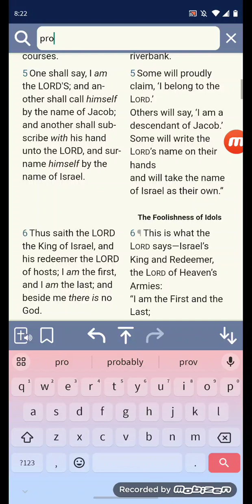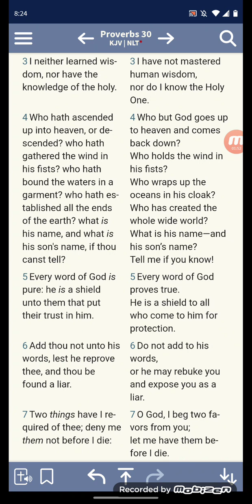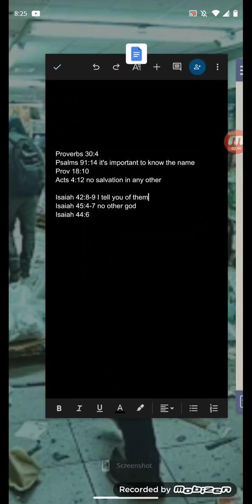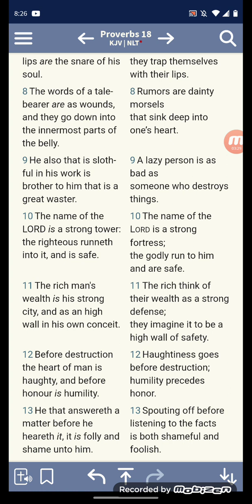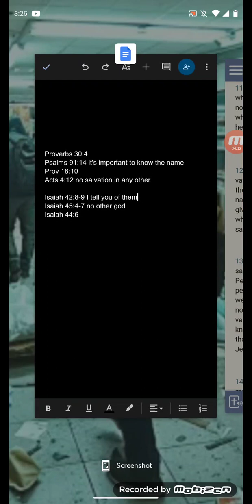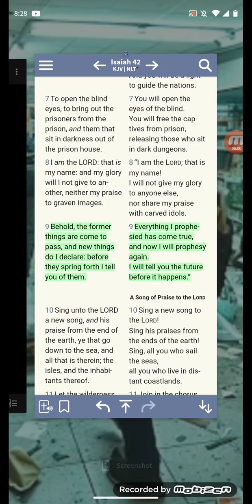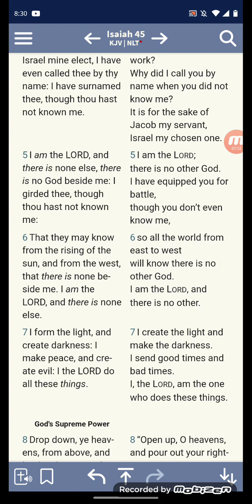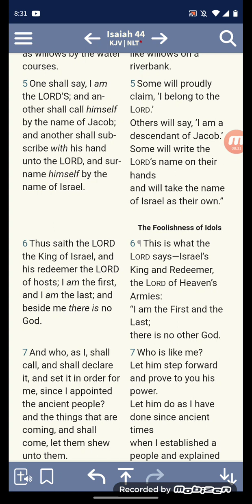no other gods